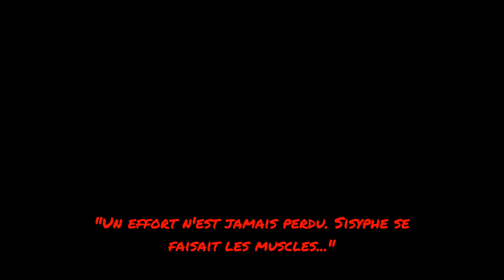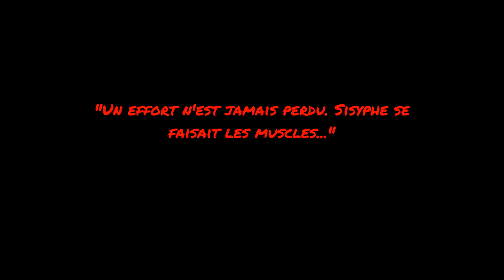un après midi comme les autres